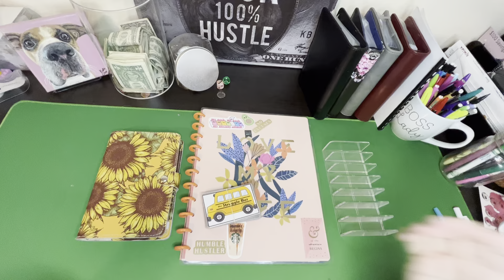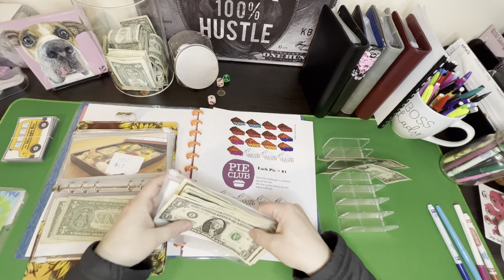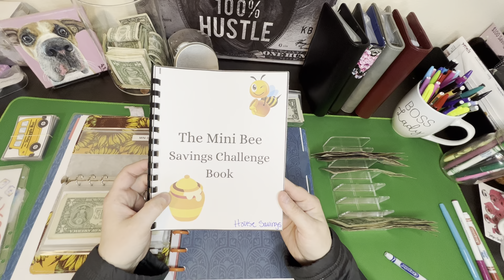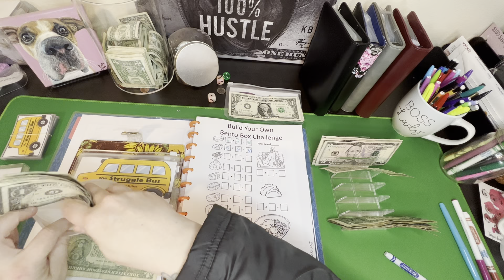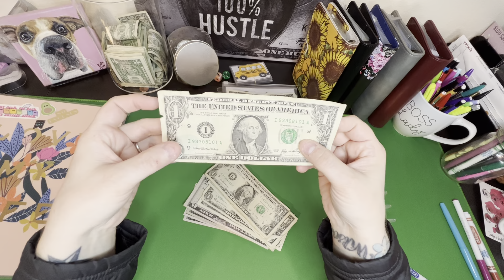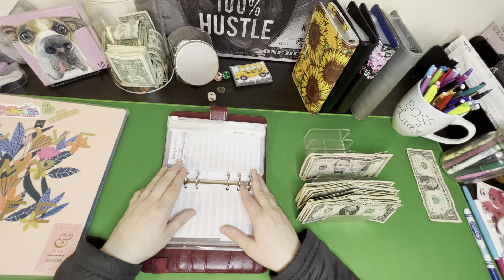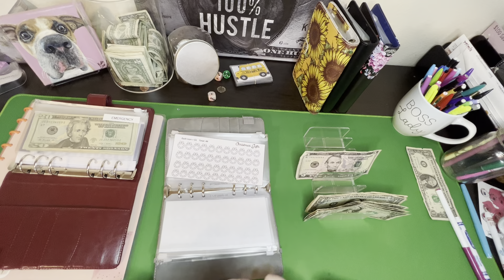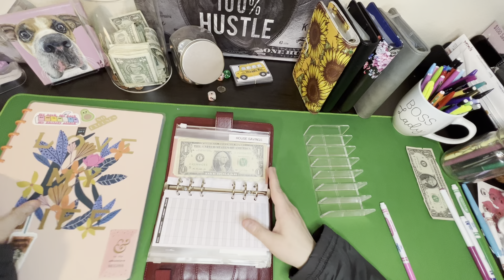Something Old And Something New!!! savingschallenges@JamiesRealisticLife